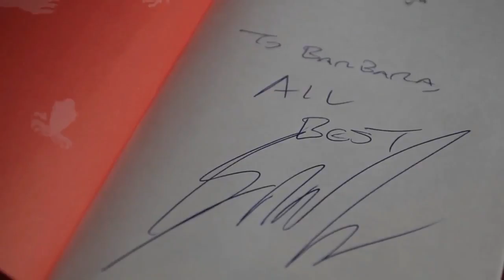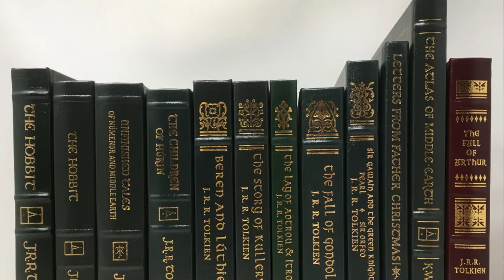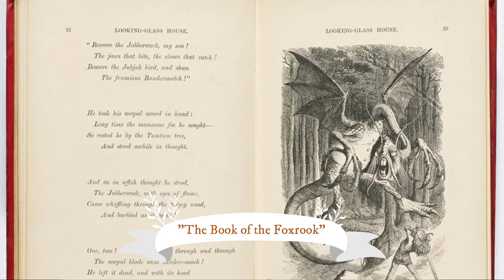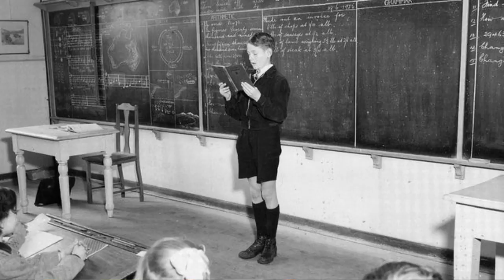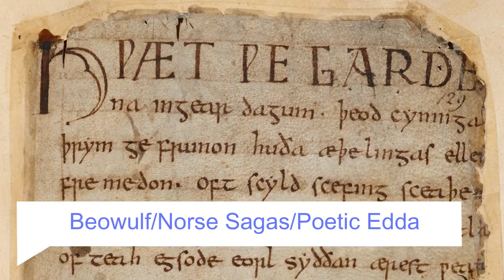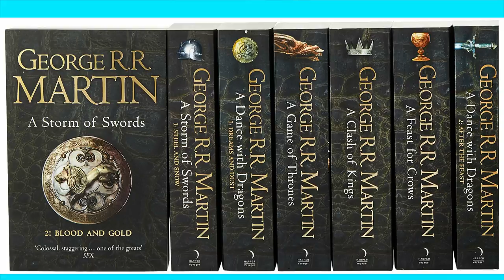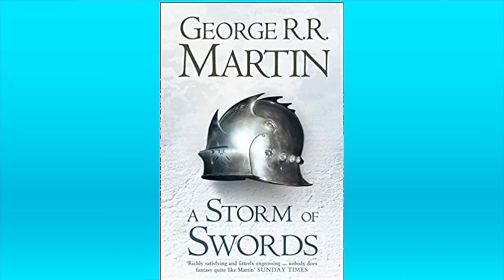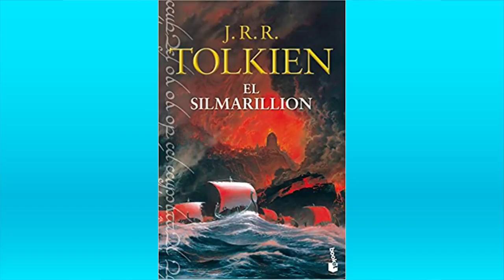George R R Martin VS J R R Tolkien ll The Timeline Comparison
In this video we have a pretty solid one, cuz this comparison is between two of the biggest names in the fantasy genre both in terms of Movies and TV and in the bookshelves of course. This is the Battle of the "Big R's", that is, firstly, the father of epic fantasy--none other than J.R.R. Tolkien, of course--and his contemporary counterpart, George R.R. Martin.
Now, before we say anything more, let me remind you that we have immense respect for both of these authors, as they both are masters of their field. Also before we get into the actual writing and lore of the Martin and Tolkien words, let's talk about a tale less told--the writers' own stories. Which brings us to the first topic of our comparison, that is